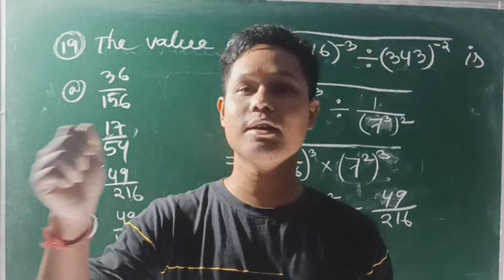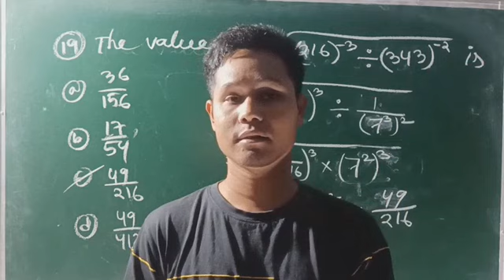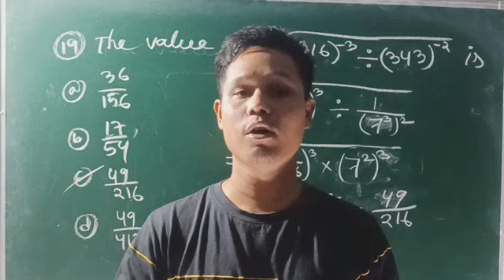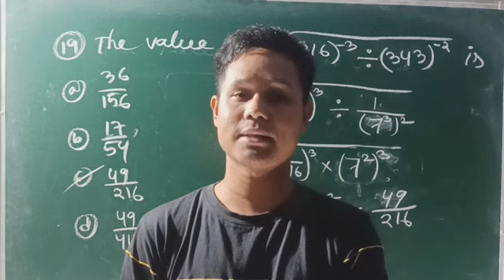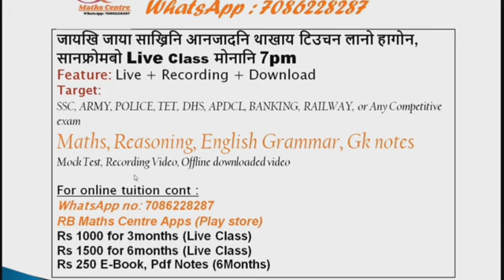आंनिफ्राय फंनैसो, आनजाद लिरगिरि बिथांमोननिसिम